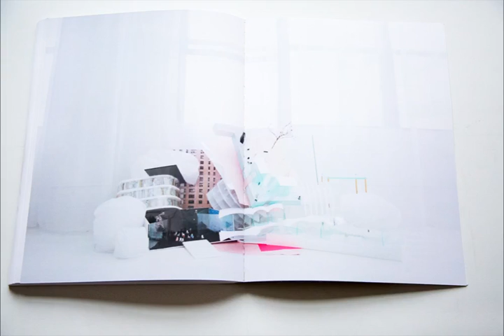Nile Greenberg M. Arch portfolio